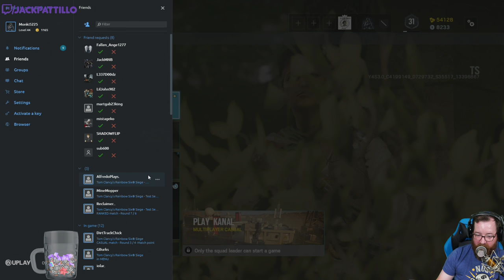Not Terrible! Jack & Friends play Rainbow Six: Siege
Jack joins Alfredo, Jeremy, Jackie, and Beaulo for some Siege.  Watch Jack actually not suck too bad! Recorded LIVE on August 19th, 2019!

Props to Christian for the thumbnail!